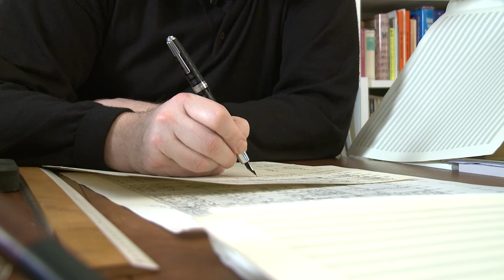Portrait Wolfgang Rihm, Teil I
Anlässlich des 60. Geburtstags von Wolfgang Rihm haben Isabel Heine und Anna Becker (Studentinnen des Master-Studiengangs "Musikjournalismus für Rundfunk und Multimedia") ein filmisches Portrait des weltberühmten Tonkünstlers verfasst. Die HD-Videoproduktion zeigt den Jubilar in seiner Karlsruher Wirkungsstätte und stellt sehr eindrücklich den Komponisten und vor allem den Menschen Rihm heraus.